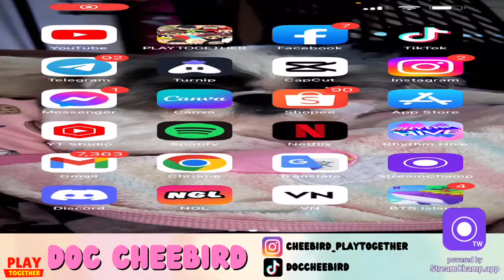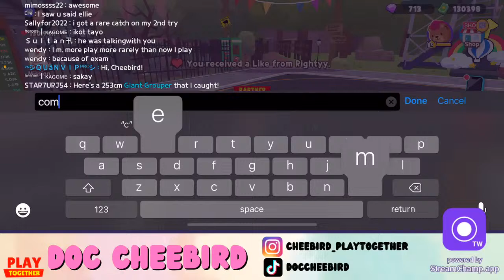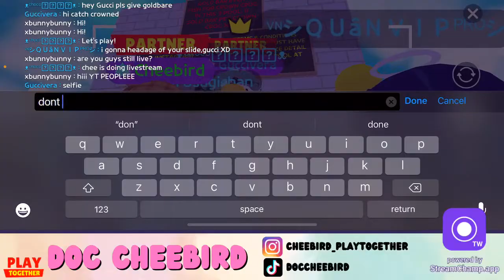FINDING BUGS LIVESTREAM with a SPECIAL GUEST I PLAY TOGETHER GAME